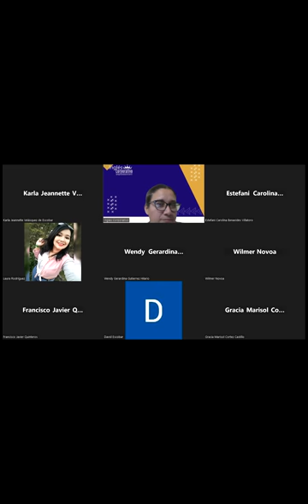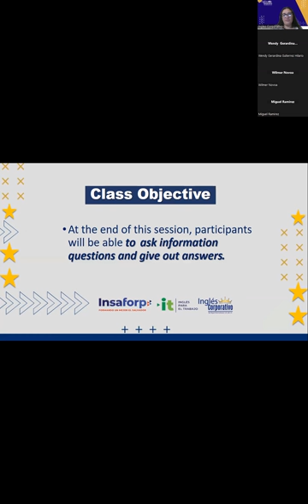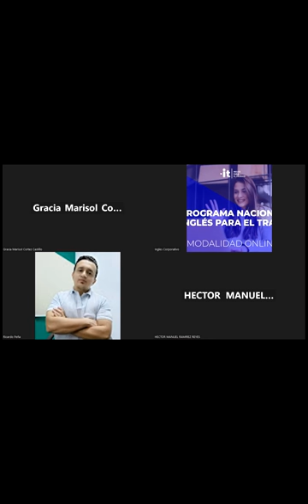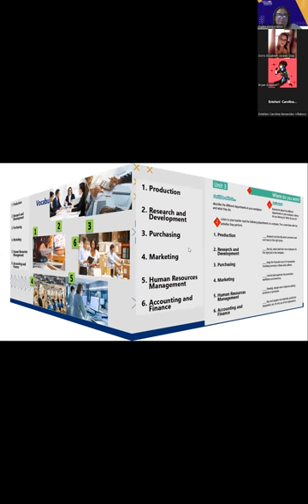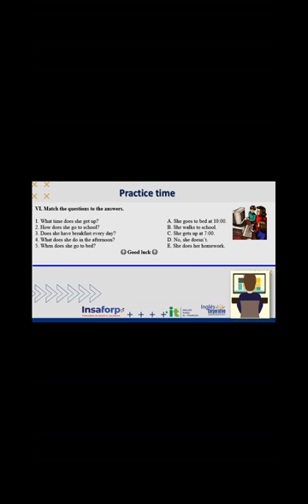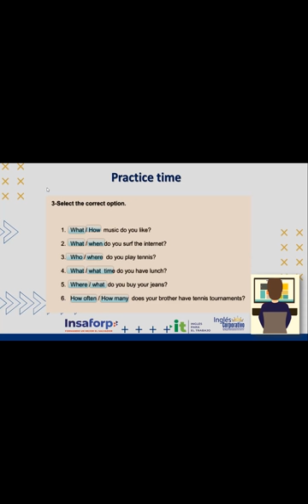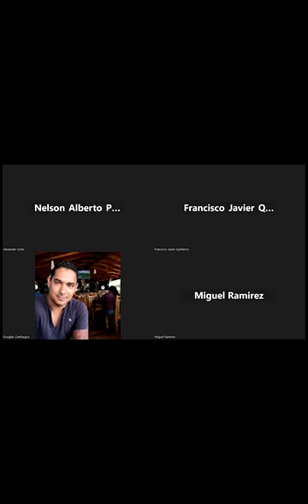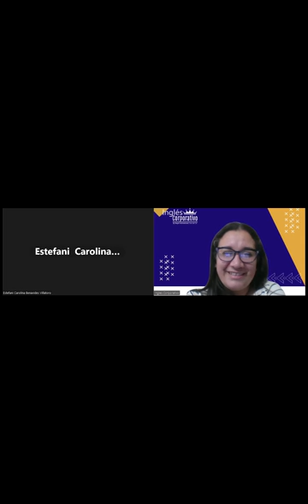SESION 11-04-09-2023-AC29750-0010-2023-Portillo-INFORMATION QUESTIONS AND ANSWERS.